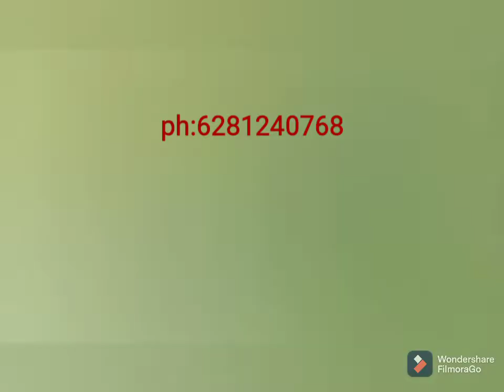house for sale in rajahmundry,2bhk house for sale,houses for sale,rajahmundry house for sale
2 bhk west facing 173 sq yards independent house for sale in bommuru rajahmundry|houseforsalebommuru

House for sale in Bommuru, Rajahmundry

2 BHK House for sale in Rajahmundry

Plots for sale in Bommuru, Rajahmundry

OLX plot for sale in bommuru Rajahmundry

Second hand individual House for sale in Rajahmundry

Individual houses for sale in Hukumpeta, Rajahmundry

Low budget Houses in Rajahmundry

House for sale in Danavaipeta, Rajahmundry

Houses for sale in Rajahmundry Morampudi

Duplex house for sale in Rajahmundry

House for sale in Dowlaiswaram

Flats for sale in Bommuru, Rajahmundry